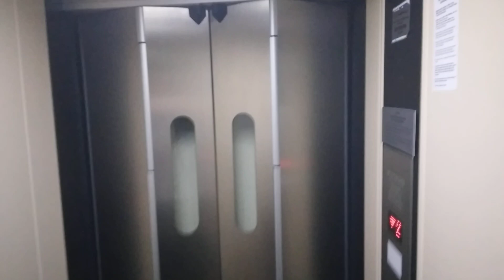17. září 2022